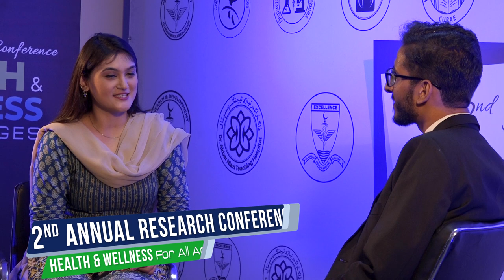2nd Annual Research Conference | IMDC | Mushraf Khalid